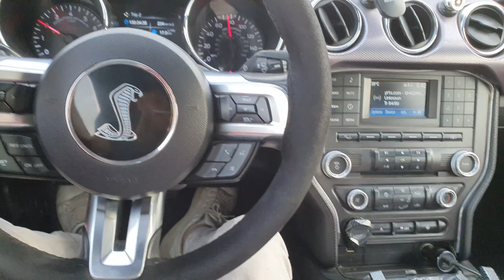تجمع سيارات تيم النجف اغاني ودوسات الحلقة (١)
facebook(ameer al-yasiri)
لاتبخلون علينه بزر اللايك ولالاشتراك بالقناة  دما معنوي حتى استمر
تحياتي الكم اخوكم د.امير الياسري

mustang,
mustang gt,
mustang gt500,
mustang ecoboost,
mustang mach 1,
mustang active exhaust,
mustang burnout,
mustang boss 302,
mustang convertible,
mustang crash,
mustang cold start,
mustang donuts,
mustang drive,
mustang ecoboost exhaust,
mustang exhaust sound,
mustang fails,
mustang gt350,
mustang gt vs camaro ss,
mustang gt build,
mustang headlights,
1966 mustang k code,
1967 mustang k code,
5.o mustang,
mustang police chase,
mustang runs from cops,
mustang review,
mustang rtr,
mustang roush,
mustang racing,
building a mustang,
s197 mustang,
2.3 t mustang,
mustang vs camaro vs challenger,
mustang v6 exhaust,
mustang v m4,
mustang x pipe muffler delete,
0-100 mustang ecoboost,
ford mustang 0-60,
mustang 5.0 exhaust,
mustang 5.0 straight pipe,
mustang 5.0 vs charger 392,
mustang 5.0 supercharged